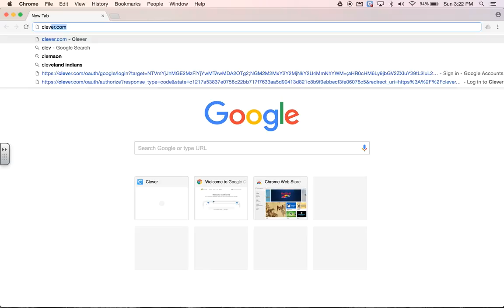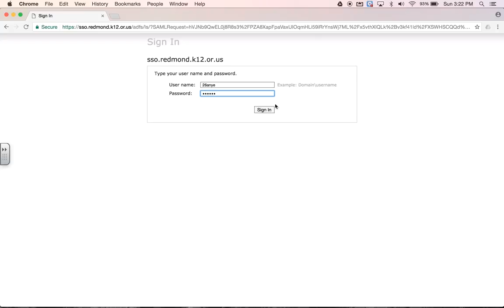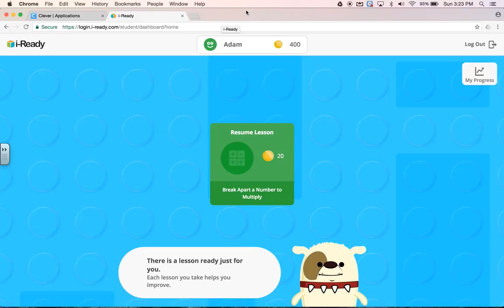Clever and i-Ready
This video showing Redmond School District students how to login to i-Ready through Clever.com